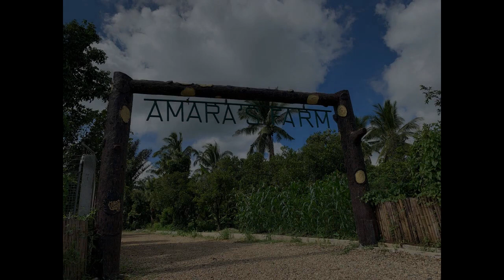Lot only for sale for Farm and Vacation house near Tagaytay - Titled